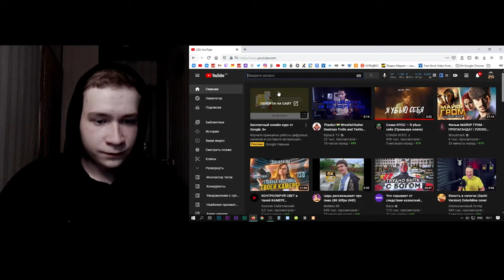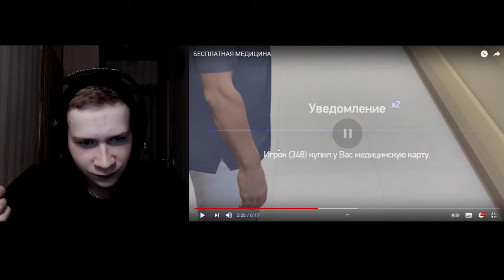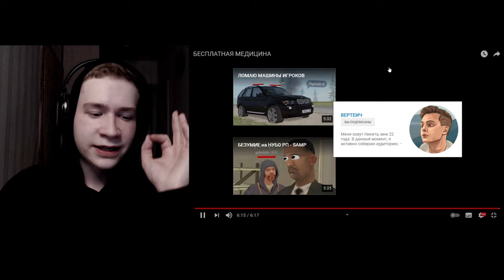ВЕРТЕИЧ: БЕСПЛАТНАЯ МЕДИЦИНА РЕАКЦИЯ GTA SAMP ANDROID MOBILE